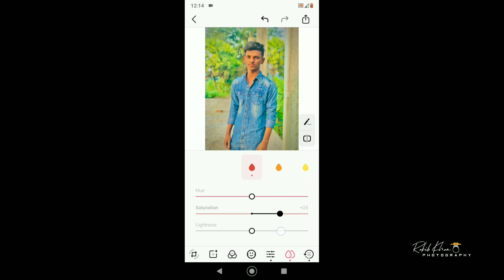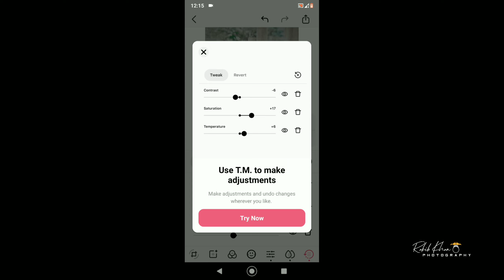Pomelo App photo editing Part-2 Rakib khan Photography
New Photo Editing App Pomelo Part-2